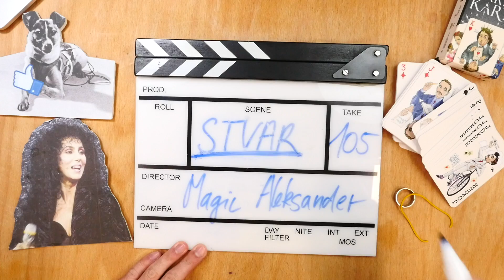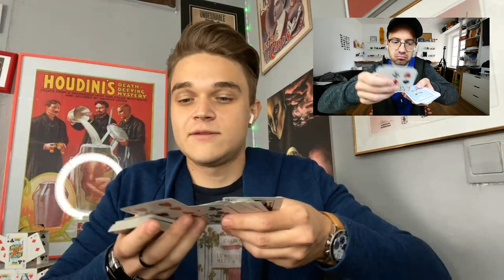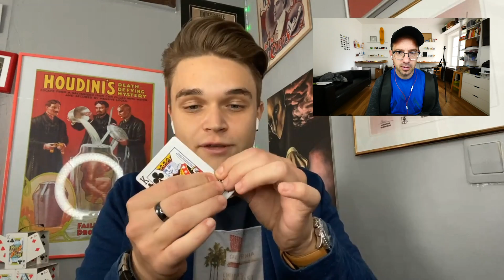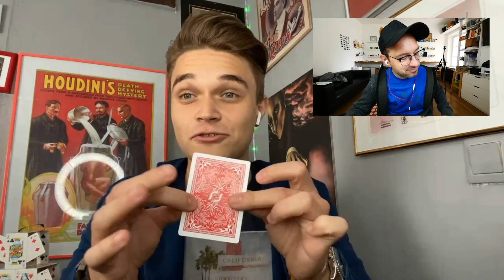Razkrita Dva (2!) Čarovniška Trika [Magic Aleksander] | Stvar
Podpornik epizode je Microsoft Teams ... HVALA!

Montaža:
Peter Jenko

Spiritualni vodja projekta:
Anže Tomić